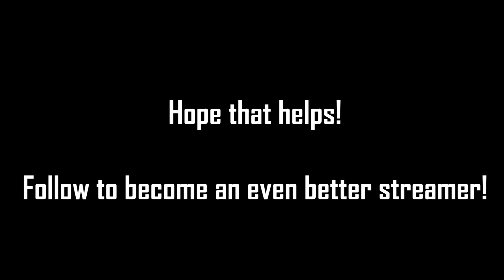How To Start Streaming!!!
Send this to all your friends who are thinking about getting into streaming!

Song in video: hi fly flow